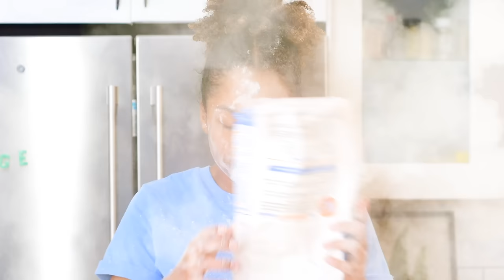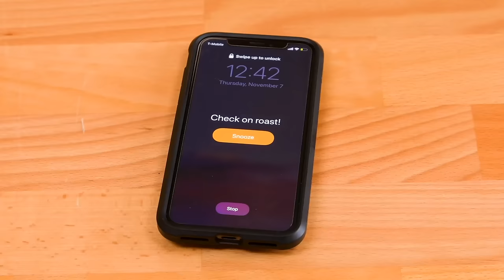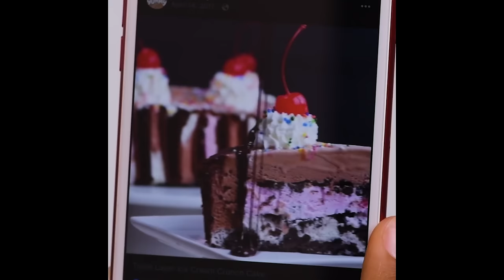13 Different Types of Eaters! Blossom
If you think you're not one of these types of eaters, you are lying to yourself! What type of eater are you?